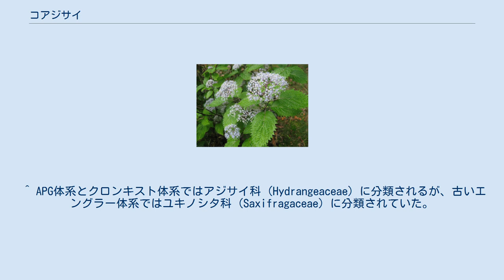コアジサイ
コアジサイ（小紫陽花、学名： Hydrangea hirta ）は、アジサイ科アジサイ属の落葉低木。
別名、シバアジサイ（柴紫陽花）ともよばれる。
アジサイよりも全体に小さく、花序には装飾花がないのが特徴である。
 落葉広葉樹の低木で、よく枝分かれして株立ちし、樹高は1 - 1.5メートル (m) になる。
 樹皮は灰褐色から茶褐色で縦に裂けて薄く剥がれる。
枝は紅紫色で毛が生えている。
葉に長さ1.2 - 4センチメートル (cm) になる葉柄があり、枝に対生する。
葉の形は卵形から倒卵形で、先は鋭尖形、基部は円形または広いくさび形になり、長さ5 - 8.5 cmになる。
葉縁は規則的で大きな鋸歯がつき、葉の表面、裏面ともに毛が散生し、芽吹いた葉にも毛が多い。
 花期は6 - 7月で、径5 cmほどの花序を枝先に複散房状につける。
アジサイ属に特徴的な装飾花はなく、すべてが普通花で両性花だけからなるのが特徴で、白色から淡青色の5弁花が密集する。
1つの花は直径約4ミリメートル (mm) で、雄蕊が10本つく。
果実は直径3 mmほどの蒴果で、萼片が残る。
 冬芽は、側芽の先端が内側に曲がって枝に対生し、枝先の頂芽は小さい。
頂生側芽は大きく、頂芽2つついているように見える。
冬芽を包んでいる芽鱗は5 - 6枚つき、毛がある。
側芽のすぐ下にある葉痕は三角形やV字形で、維管束痕が3個つく。
冬でも果序や枯れ葉が残ることもある。
 日本固有種で、本州の関東地方以西、四国、九州に分布し、山地や丘陵など山野の明るい林内や林縁などに自生する。
 本種は山野の自生種は珍しくないが、栽培は困難である。
そのため本種に代わって栽培が容易で、花が似て花づきがよりよいオクタマコアジサイ（ガクウツギとコアジサイの交雑種）がコアジサイと称して栽培されることも多い。
 ^ APG体系とクロンキスト体系ではアジサイ科 (Hydrangeaceae) に分類されるが、古いエングラー体系ではユキノシタ科 (Saxifragaceae) に分類されていた。